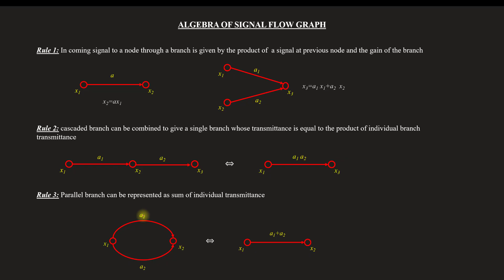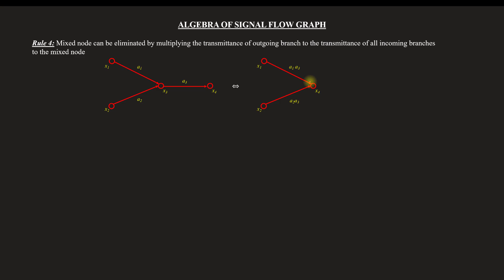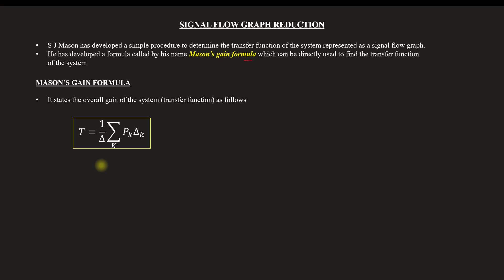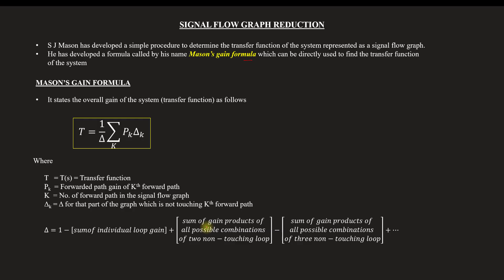Algebra of signal flow graph | Mason's Gain formula | Control system - Module 1 | Lect 20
Lecture 20
Topics covered
Algebra of signal flow graph & Mason's Gain formula
00:00 - Intro
00:19 - Algebra of signal flow graph
06:18 - Signal flow graph reduction | Mason's gain formula